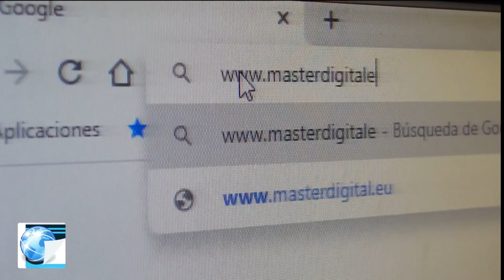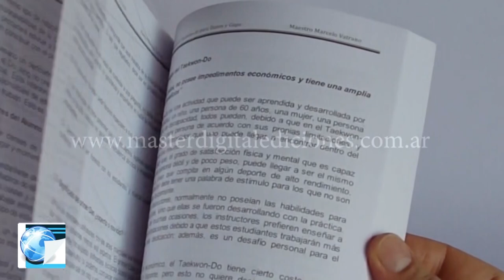somostaekwondoitf​ Prog 07: Maestro Adrian Zulberti